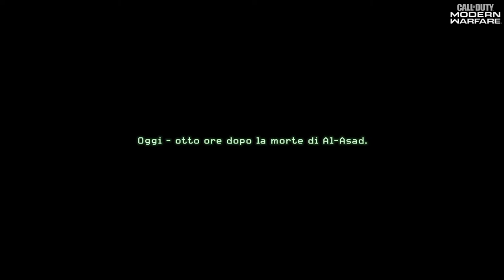Call Of Duty: Modern Warfare missione #14: Calore - Gameplay PS4